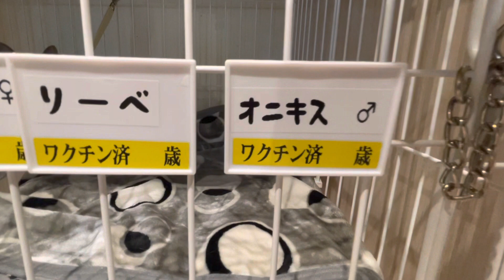オニキス&リーベ卒園〜we are the couplers of life.